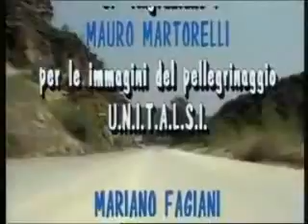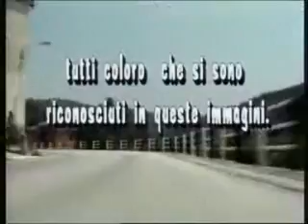Santuario Madonna dell'Ambro La Vergine delle Cime 2 di 2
La Vergine delle Cime documentario riguardante il Santuario della Madonna dell'Ambro e il territorio Montefortino-Sibillini
Seconda Parte